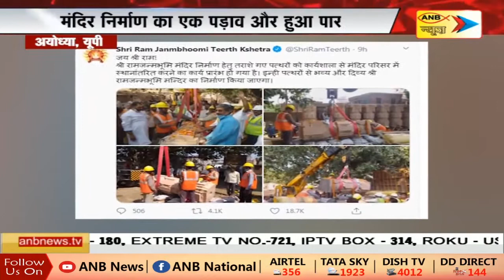Ayodhya : Ram Mandir निर्माण का एक पड़ाव पूरा | ANB NEWS